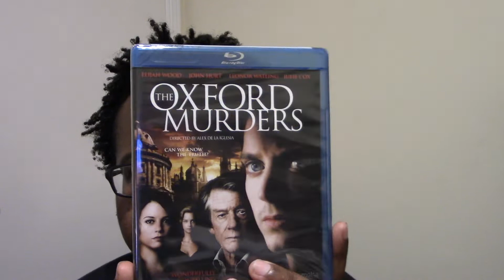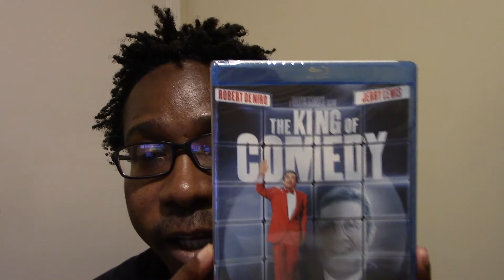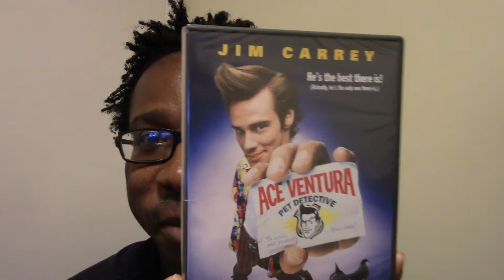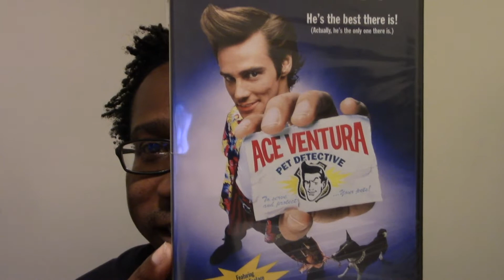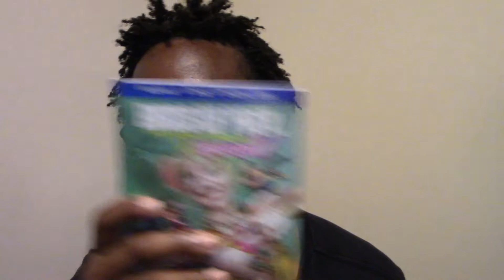Dollar Tree Blu-ray & PS4 Surprise Pick-ups 06/07/2020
Surprise pick up of assorted movies and one particular ps4 game from Dollar Tree.